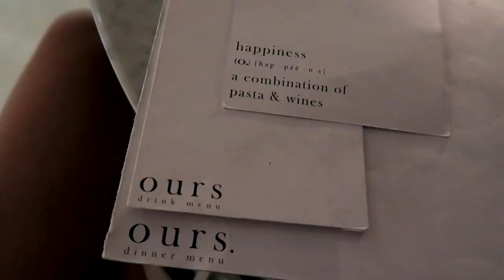TRAUMSTRAND IN ULUWATU 😍🏝 Bali Vlog 2021 | WHITETULIPS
Ich zeige euch den wunderschönen Nyang Nyang Beach auf Bali und nehme euch mit in meinen Alltag 🥰

🦁ABOUT ME🦁
Name: Hannah
Alter: 20
Kamera: Canon G7X Mark 2
Schnittprogramm: Premiere Pro
Schnitt: Nützel Productions

Manche kennen mich vielleicht durch „Durch die Wildnis“ auf KiKa. Dort habe ich in der 3. Staffel mit gespielt. Inzwischen bin ich Fulltime Bloggerin und lebe in Berlin mit meinem Freund und meinem kleinen Hund 🐕 Willkommen auf meinem Kanal!

❗️ dieses Video enthält KEINE bezahlte Kooperation. Wenn ich Marken erwähne oder Empfehlungen ausspreche, dann aus eigenen Stücken heraus.